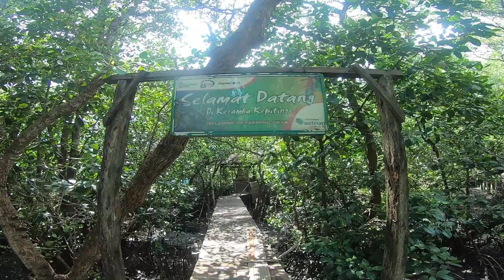KAMPOENG KEPITING TUBAN BALI | kuliner ekowisata lezat dan spot selfie yang exotic | VLOG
Kampoeng Kepiting terletak di Jalan I Gusti Ngurah Rai, Tuban, Kabupaten Badung, Bali.
Ekowisata Kampoeng Kepiting berada sebelum pintu tol menuju ke Nusa Dua, atau sebelum putaran menuju bandara Ngurah Rai dari arah sanur.

Kampoeng Kepiting adalah kawasan ekowisata yang didirikan oleh kelompok Nelayan Wanasari Denpasar.

Tak hanya sebatas menikmati kuliner saja, kita juga bisa melihat pemandangan jalan tol, kapal kapal nelayan dan hijaunya pohon bakau.

Bagi kita yang suka ber fotoselfie, tempat ini sangat recommended sekali karena view nya sangat bagus dan exotic.

Terima kasih.
Semoga video ini bermanfaat dan bisa menghibur kita semua.